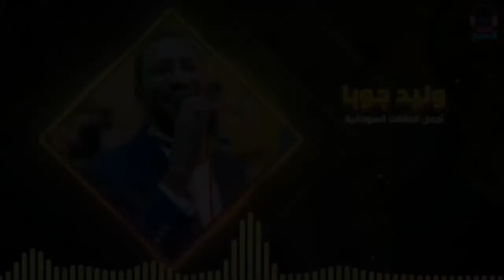انت المهم أجمل_الحفلات ║وليد جوبا║ غنانا السمح - Gunana Al-Same7 اغاني سودانية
انت المهم أجمل_الحفلات ║وليد جوبا║ اغاني سودانية 2021